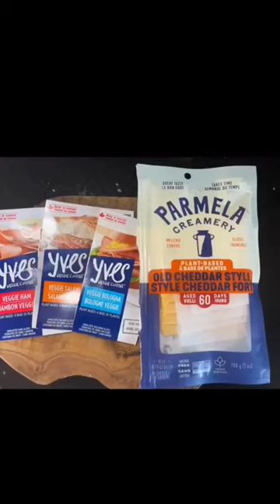Chuckwagon Sandwich on a Campfire